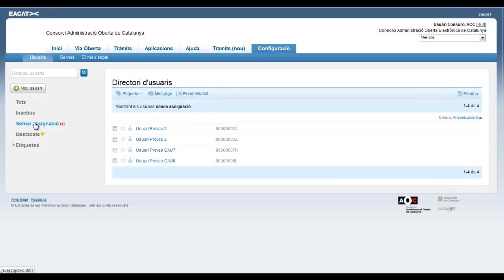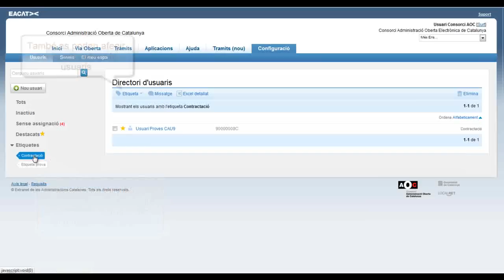Gestió d'usuaris a EACAT. Què podem fer?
Aquest vídeo mostra les funcionalitats que ofereix la gestió d'usuaris.